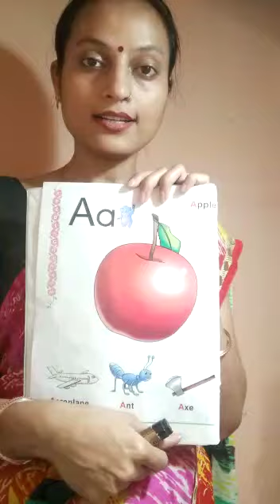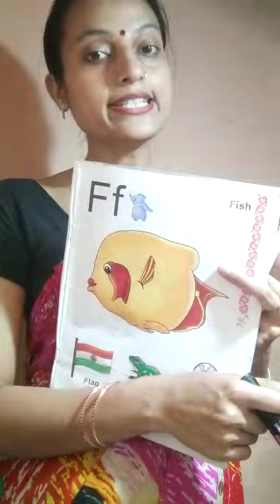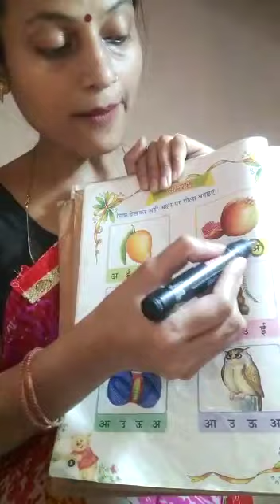Play Class Picture Recognition part-1 Kids Play & Wing Convent School